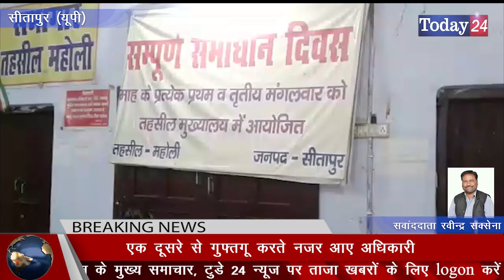संपूर्ण समाधान दिवस पर फरियादियों की दिखाई दी कमी | Today24